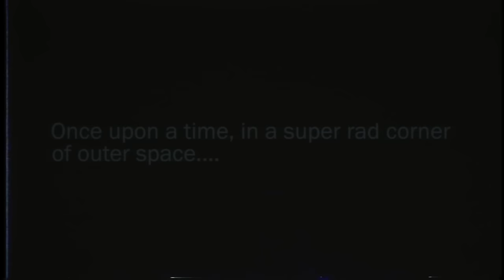"THE EMPIRE STRIKES BACK: A Bad Lip Reading"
Yoda believes in the magic of song, while Vader struggles with technology. Bill Hader, Jack Black, and Maya Rudolph guest.